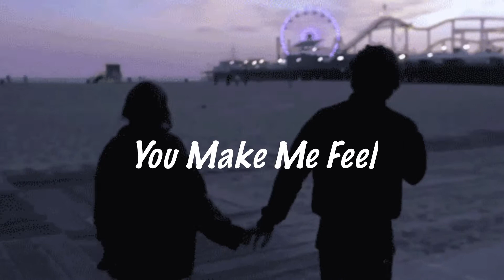shawn mendes you make me feel slowed & pitched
a slowed-down version of one of shawn's unreleased song